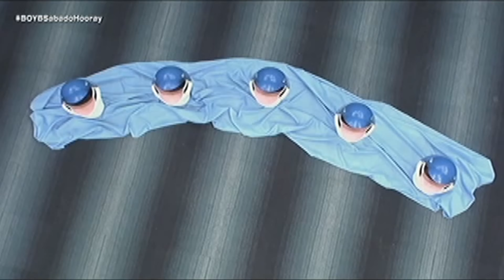Bet On Your Baby: Baby Dome Challenge With Daddy Paul And Baby Santi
Bet on Your Baby returns on Philippine TV. With the help of their parents, five amazing toddlers take on challenges inside the Baby Dome to get the chance to win P1 million.